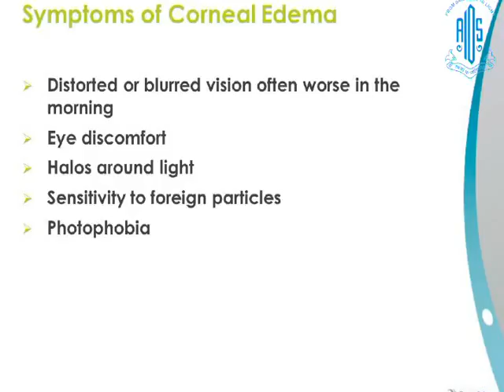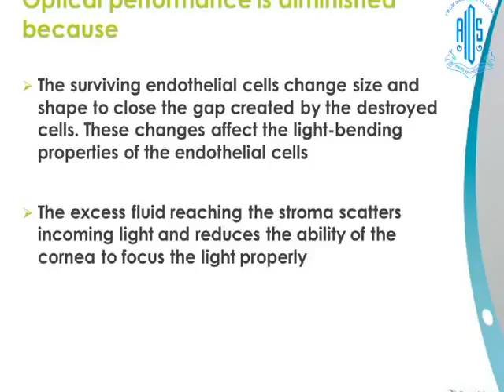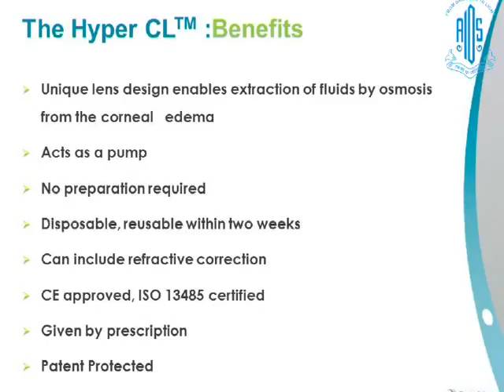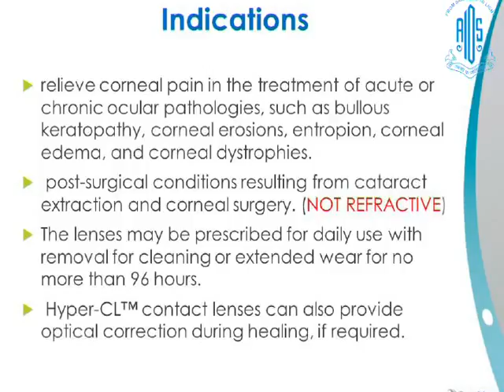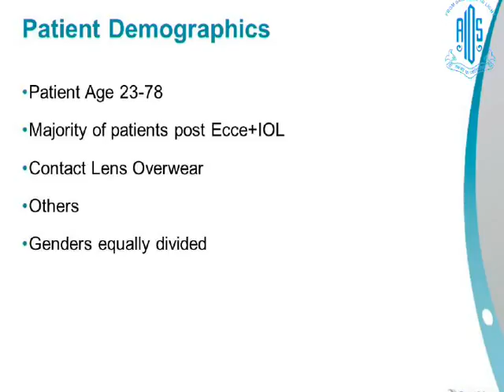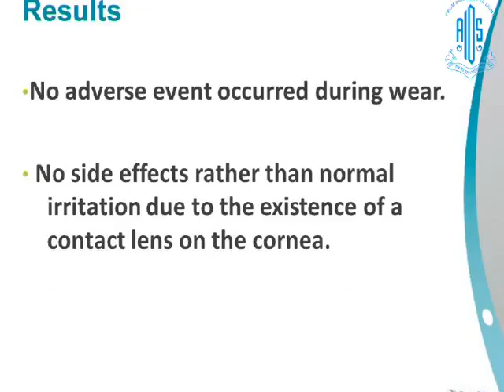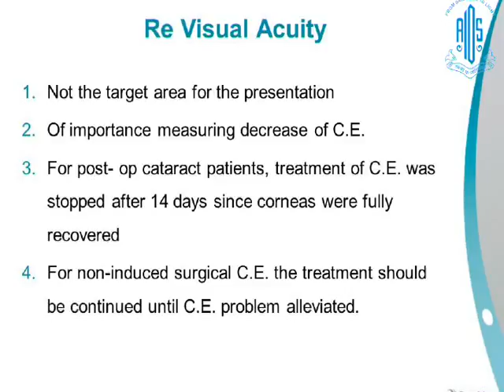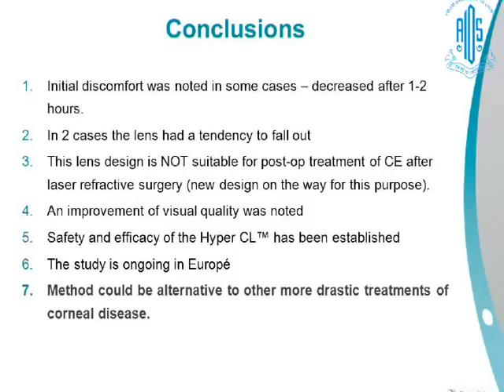Dr CLAES FEINBAUM